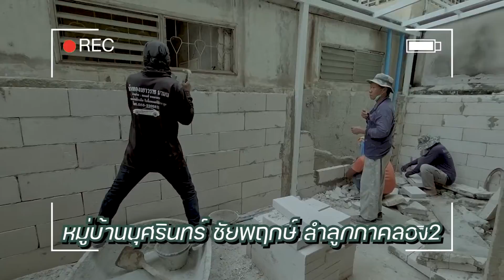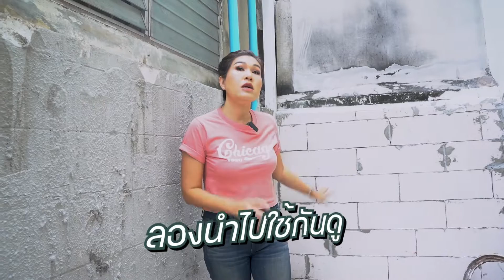Ep45. รีโนเวทบ้านมือสอง ต้องทำขนาดนี้ไม่ซื้อได้งัย.. l บ้านสบายสไตล์ Think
Epนี้พี่ติ๊งจะพาทุกคนมาชม หน้าไซด์งาน รีโนเวทบ้านหลังหนึ่งของพี่  ซึ่งให้คลิปนี้พี่ต้องการให้ทุกได้เห็นอีกมุมหนึ่งในการทำงาน ทางด้านการลงทุนอสังหา  ซึ่งนอกเนื้อจากคำว่านายหน้า  หรือเรียกได้อีกอย่างว่าเป็นนายทุนทำบ้านขาย...

ซึ่งบ้านหลังนี้เป็นทาว์เฮาส์ ในทำเล ลำลูกกาคลองสอง อยู่ในหมู่บ้านชัยพฤกษ์- บุศรินทร์  ที่มีขนาดเนื้อที่ 18 ตรว. 3นอน 2น้ำ 1ครัว

หลังนี้พี่เลือกที่จะแปลงโฉมบ้าน ปรับเปลี่ยนทรงบ้านใหม่ พี่เลือกทรงNordic เพราะด้วยโครงสร้างเดิม สามารถทำได้  สไตล์การตกแต่งในธีม มินิมอล สีขาว สีเทา และสีไม้ เน้นผู้อาศัยคนรุ่นใหม่ เน้นคุณภาพในการตกแต่งต่อเติม...
ด้วยคอนเซ็ปหลายอย่างที่วางไว้ พี่ติ๊งได้อธิบายในคลิปหมดแล้ว  แล้วมาติดตามกันอีก 15วันว่า หลนี้จะคืบหน้าไปขนาดไหน...ติดตามให้กำลังใจกันทุกคลิปนะคะ
สนใจฝากขายบ้าน หรือขายทรัพย์  หรือซื้อทรัพย์ ได้ที่เบอร์ 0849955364 พี่ติ๊งรับสายเองค่ะ